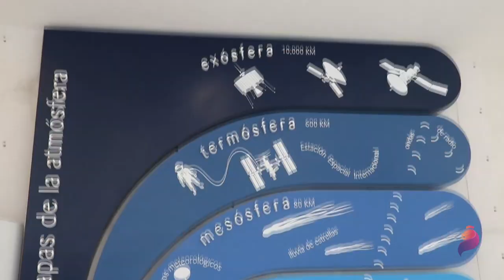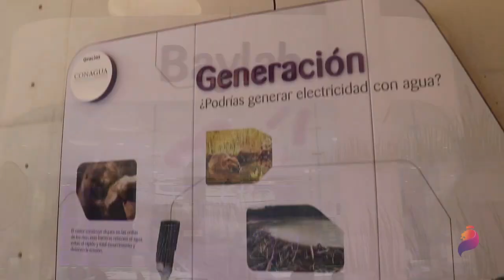Semana Santa - Papalote Museo del niño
Esta semana santa los pequeños del hogar podrán aprender mientras se divierten en el Papalote Museo del Niño que tiene una gran variedad de actividades didácticas para ellos donde podrán empaparse de historia.